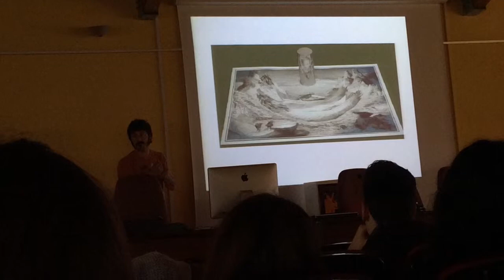Kiko Miyares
Charla sobre Anamorfismo en las IX Jornadas Artísticas del IES Universidad Laboral. Gijón. Del 23 al 25 de Marzo del 2015